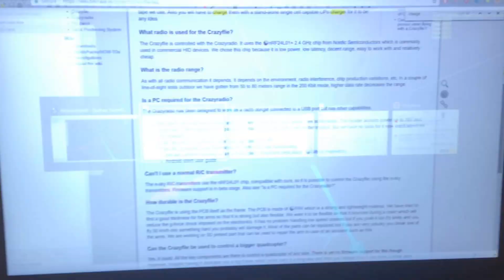Hovering with external positioning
Crazyflie controlled via ROS, using a Qualisys Motion Capture System.